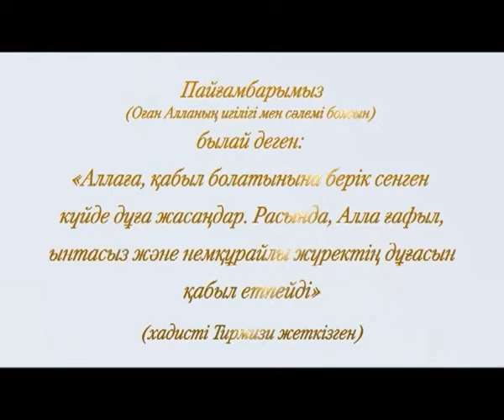Хадис даналық бұлағы 27 Ынтасыз дұға қабыл емес